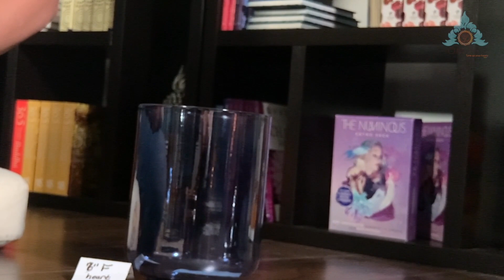Blue Alchemy Crystal Singing Bowl 6"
Balance your throat chakra with this beautiful, striking deep blue sapphire crystal alchemy singing bowl. Embark on a transformative journey of healing and self-discovery with the captivating sounds of this mesmerizing singing bowl. Its properties are designed to soothe your soul, balance your energy, and enhance your overall wellness through the transformative frequencies of sapphire.

Dive deep into the world of sound therapy and learn how the resonant vibrations of this extraordinary bowl can promote emotional healing, mental clarity, and spiritual growth. Ideal for meditation, stress reduction, and holistic healing practices, the pure tones of the blue crystal alchemy bowl will transport you to a state of peace and harmony.

Take one of our courses to discover how this crystal alchemy bowl's frequencies can work to align your chakras, cleanse your aura, and support your body's natural healing processes, including its associations with communication, intuition, and tranquility.

 Whether you're a sound healing practitioner or someone seeking a moment of calm in their busy life, this crystal singing bowl can enhance your meditation practice. It's not only an auditory experience but a visual delight, showcasing the stunning beauty of the sapphire-infused crystal quartz.

Don't miss out on this opportunity to enhance your well-being and connect with your inner self!

Engage with our community in the comments section by sharing your experiences with sound healing or asking questions about the practice.